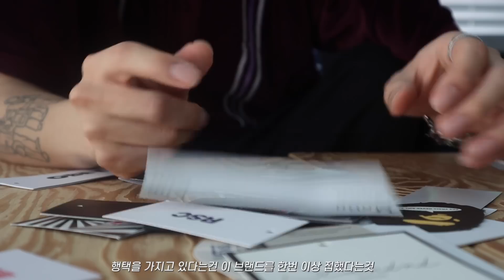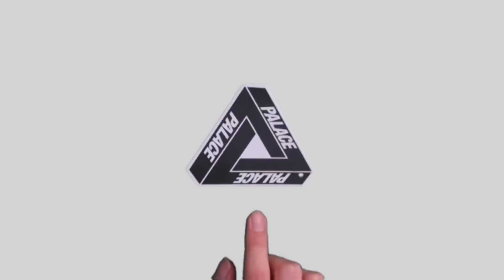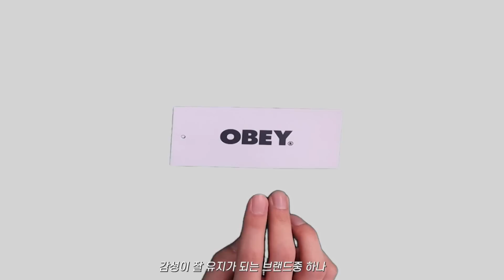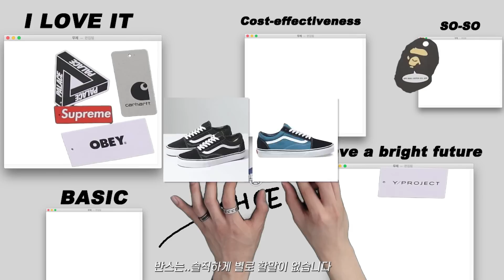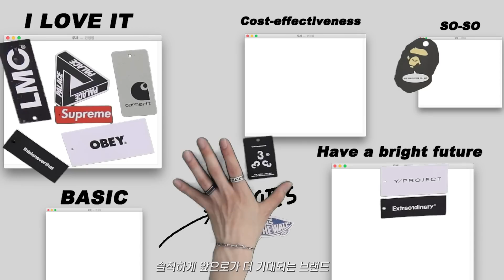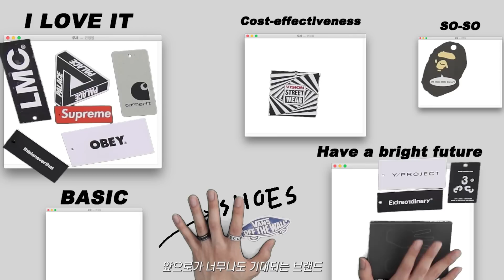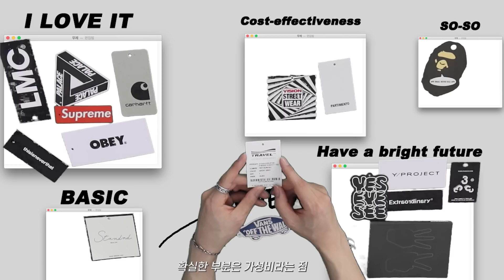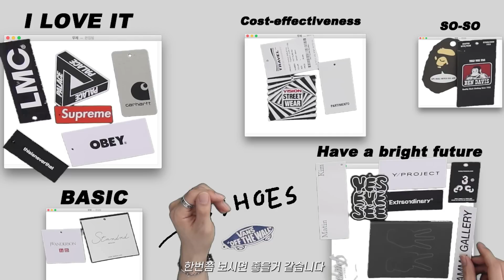내 기준 최고의 브랜드 총정리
반갑습니다! 구독자여러분들 저는 코디메이커 피로입니다
이번에는 제가 직접 구매하고 직접 입어왔던 수많은 브랜드중에서!
최근에 관심이 많이 가는 브랜드들을 대상으로
추천 브랜드를 정리해봤습니다!!!
이번 영상을 보시고 쇼핑하시는데 조금이라도 도움이 되시면 좋겠습니다!

00:00 인트로
00:59 기준
01:39 팔라스
01:56 슈프림
02:09 칼하트
02:38 베이프
03:08 오베이
03:30 와이프로젝트
03:59 반스
04:08 엑스트라오디너리
04:29 엘엠씨
04:43 디스이즈네버댓
05:15 포스333
05:45 비전스트릿웨어
06:12 노매뉴얼
06:57 예스아이씨
07:33 파르티멘토
07:58 비슬로우
08:27 트래블
08:50 마땡킴
09:19 벤데이비스
09:39 감마갤러리
10:05 아웃트로